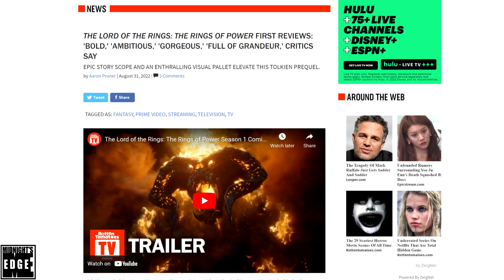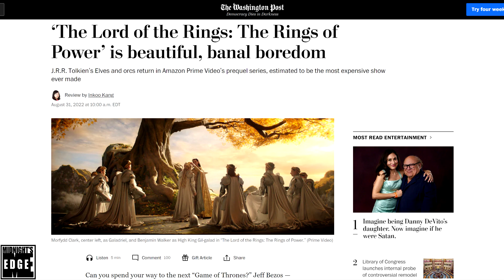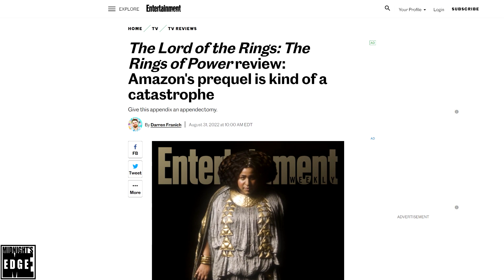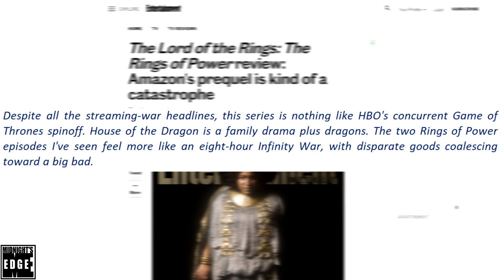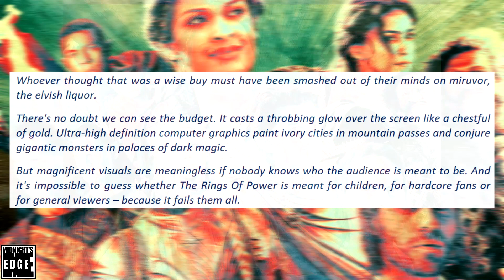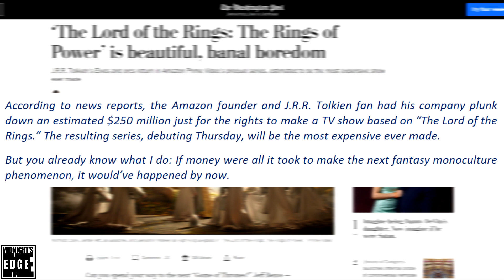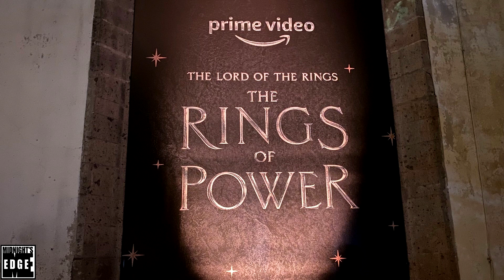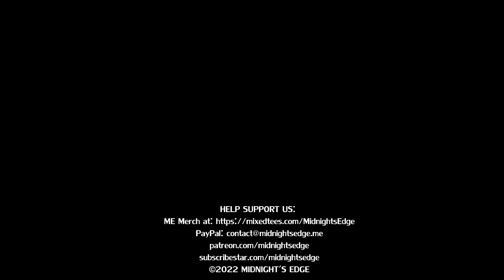Even establishment critics hate ‘Rings of Power’, calling it a disaster!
If there is anyone you would think would have Amazon’s billion dollar ‘Rings of Power’s back, it is the establishment critics. In this case though, some high profile publications broke rank, and called it out for being the disaster the producer and showrunners indeed have tacitly promised it would be since day one!
In this editorial, @AndreEinherjar will begin by looking at a positive review which isn’t really that positive afterall, before looking into some of the more scathing of the earliest reviews, and finally, reiterate why this outcome was fully expected and entirely predictable.